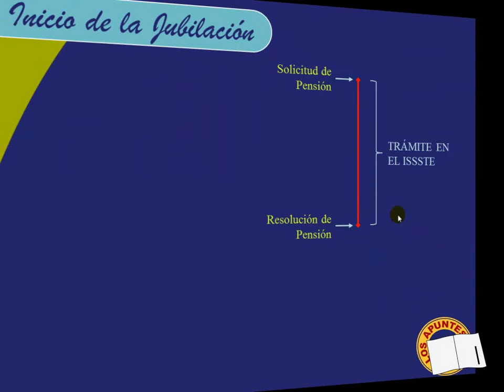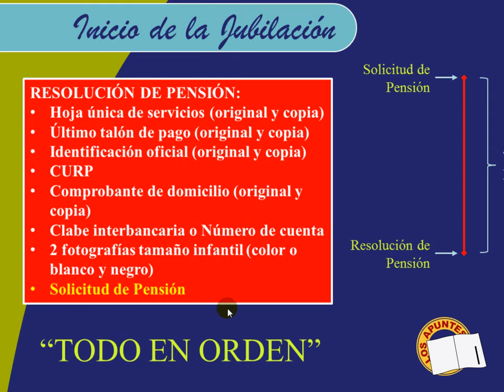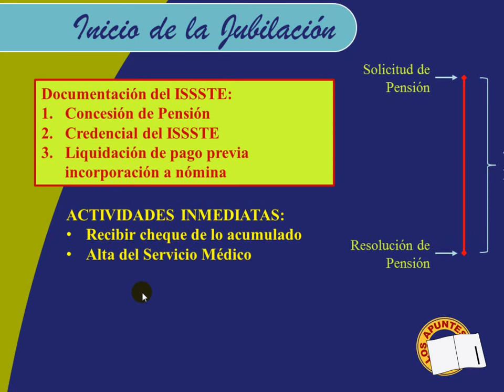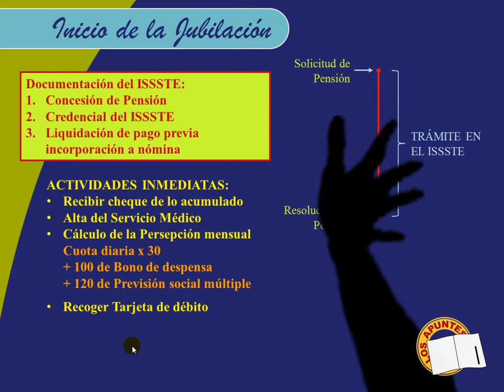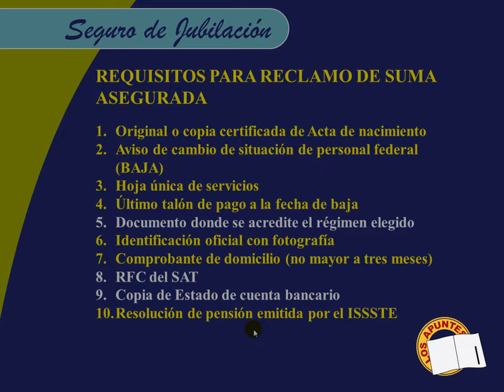Inicio de la Jubilación - Amg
Aquí se inicia describiendo una primera tanda de trámites que se deben hacer de inmediato y posterior a la jubilación.